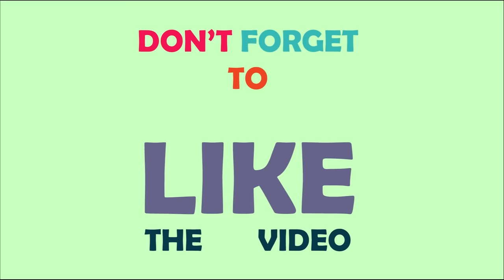CAR LOGO QUIZ || GUESS THE SUPERCAR LOGO BY THE HEADLIGHT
Welcome to a new challenge! Can you guess the brands of all cars based on the video of their headlights? There are 20 rounds in total, 15 seconds each round. Good luck🤗

😎 I worked REALLY hard to edit the video, I hope you all enjoyed it!
Comment down below about what you thought of the video, I read ALL comments, so please do not hesitate to leave your comments, make sure to hit that subscribe button and turn on that notification bell so that you don't miss any more videos! 🤗
Stock materials (photos, footages and other):
Supercar models and auto LED lights you may like👇 👇 👇
🚗Supercar models:
Some interesting videos you may like 👇 👇 👇
▶️Car Logo quiz: